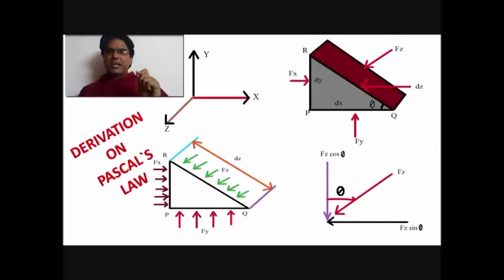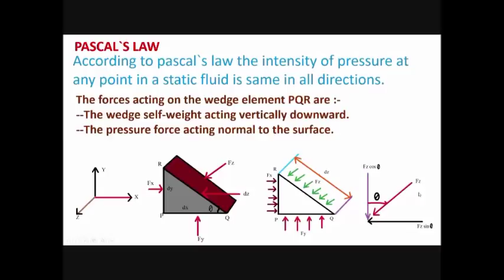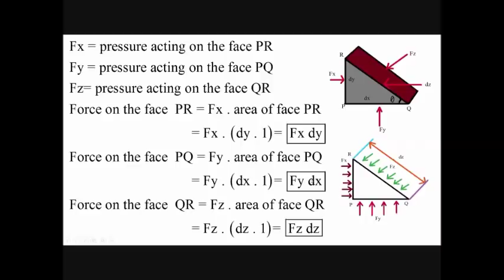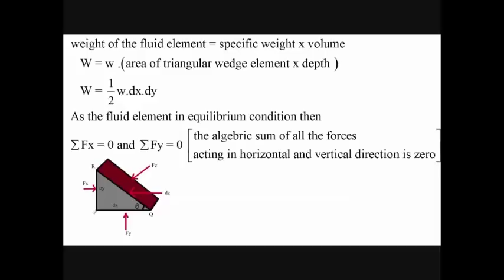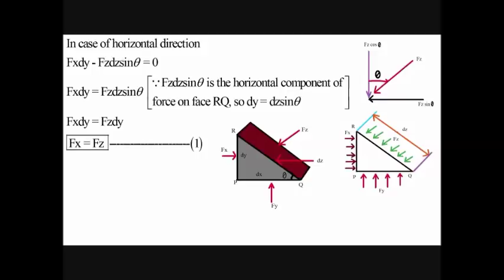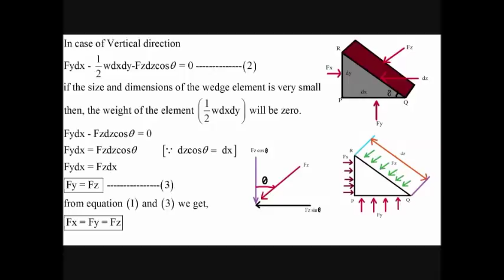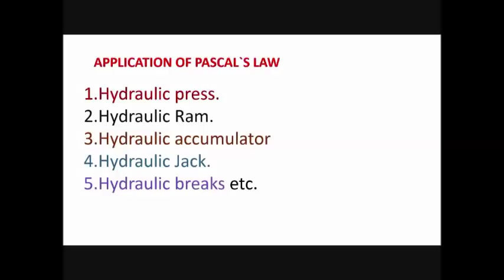Mech Dose #43-DERIVATION ON PASCAL`S LAW - IN HINDI [FLUID MECHANICS OR HYDRAULICS]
Online Lecture for engineering students: Topic " DERIVATION ON PASCAL`S  LAW "  from fluid mechanics or hydraulics.

In this video lecture i have discussed about the PASCALS LAW, DERIVATION ON PASCAL`S LAW, FORCE ACTING ON WEDGE, APPLICATION OF PASCAL`S  LAW  from the unit HYDOSTATIC PRESSURE  .

This topic is important for  Mechanical, Civil, Mechanical Maintenance, production, automobile,polymer, Aeronautics diploma, B.tech. and AMIE students.

Music Attributions:
Free Intro Music by Alexander
Description: Free intro music. Short intro theme song ideal for TV, radio, podcasting, etc. Free music for broadcast production. Free for commercial use and Youtube monetization.
Genres: Sound Logo
Artist: Alexander